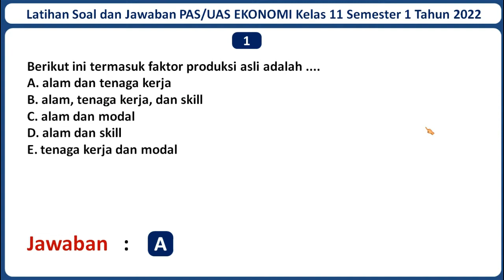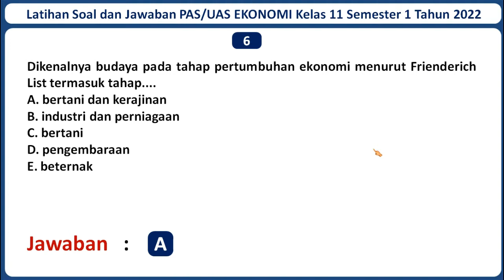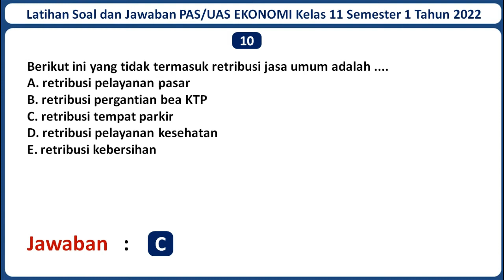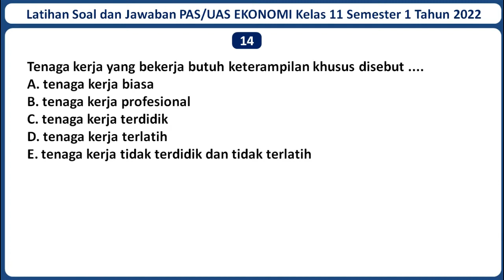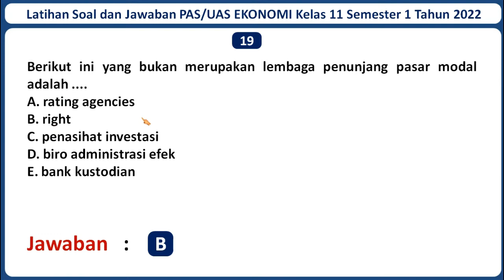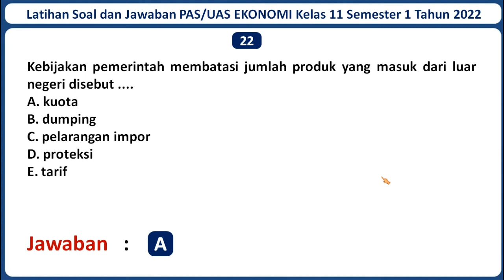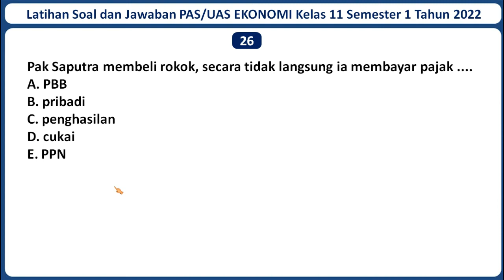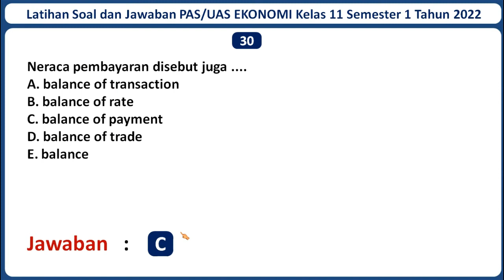Latihan Soal PAS/UAS EKONOMI Kelas 11 Semester 1 Tahun 2022 Beserta Kunci Jawabannya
Selamat datang di channel Jagat Edukasi. Pada kali ini Jagat Edukasi akan membagikan video pembelajaran yaitu Latihan Soal UAS/PAS EKONOMI Kelas 11 Semester 1 Tahun 2022 Beserta Kunci Jawabannya. Semoga Soal dalam video ini dapat membantu kamu untuk menjawab Soal UAS/PAS EKONOMI Kelas 11 Semester 1 Tahun 2022. Untuk Lebih lanjutnya mari simak video ini. Semoga video ini bermanfaat.

Jika adek-adek butuh latihan Soal PAS/UAS mata pelajaran lainnya, Admin sudah menyediakan. Berikut Adalah Link Latihan Soal PAS/UAS Kelas 11 SMA/MA Seluruh Mata Pelajaran Beserta Jawabannya Tahun 2022 :